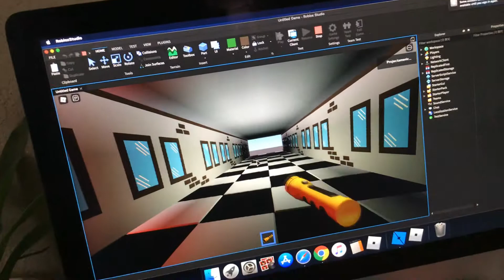I made this Low Poly Five night At Freddy(1/10 part)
1 part is beginning to make Low poly Showcase
2 part is first to make Table and Party showcase (tomorrow)
3 part is second to make script and light showcase(around tomorrow)
4 part third to make Rig with union and part showcase(Weekend)
5 part Medium to make remake showcase(Next Weekend)